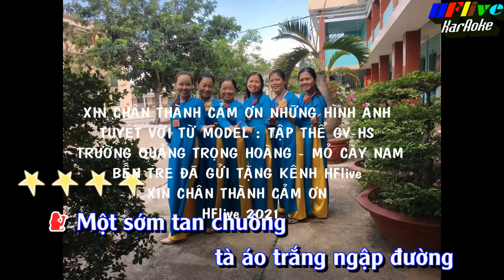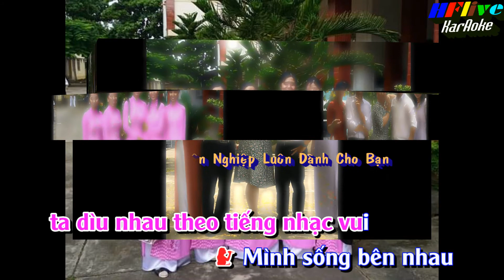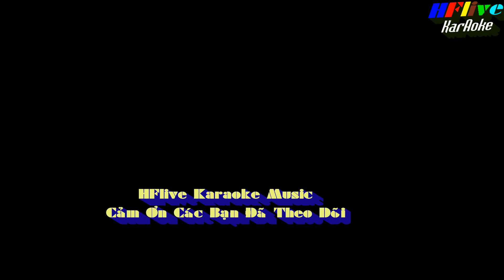KARAOKE BÊN NHAU NGÀY VUI ( SONG CA -BEAT HFlive )